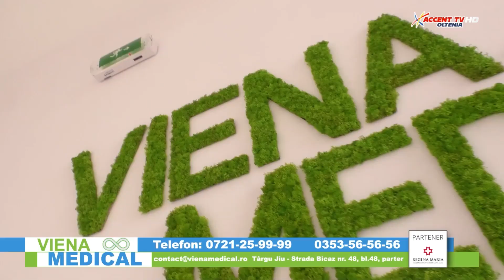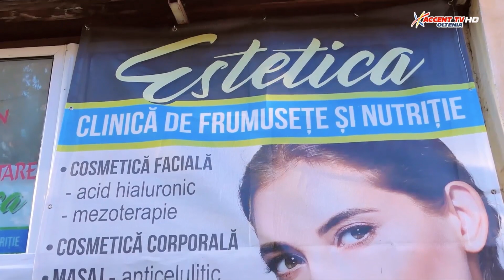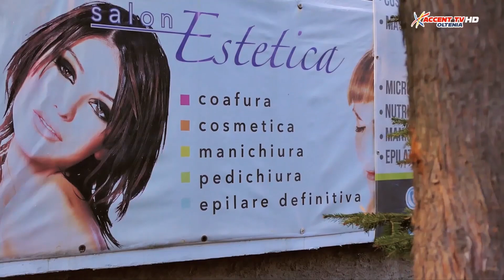La Obiect 15 martie 2023 Mrinescu Octavian